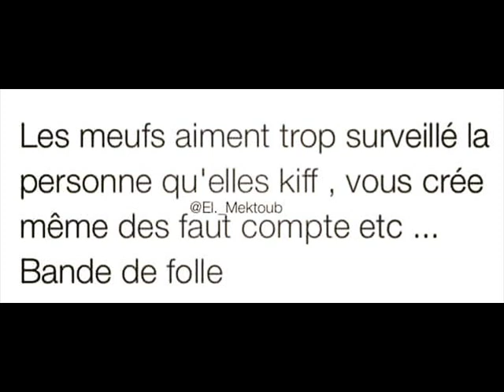WALAX LA VERITé audio 2019mtxp gourmendes